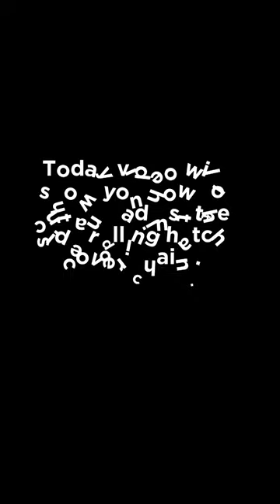how to cut and adjust Side Rolling Hatch cover chain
Hello.. Welcome back to my channel..Today video will show you how we adjust the chain of side rolling hatch cover...Let's see what we do onboard & don't forget to ring the bell for next watch..Byebye.